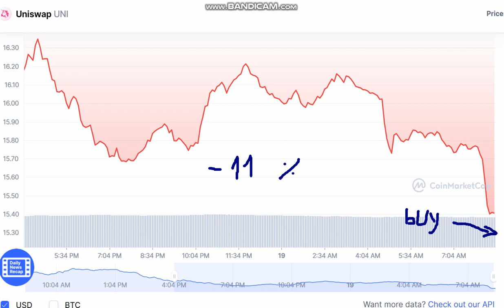Uniswap UNI -- Uniswap to USD Chart